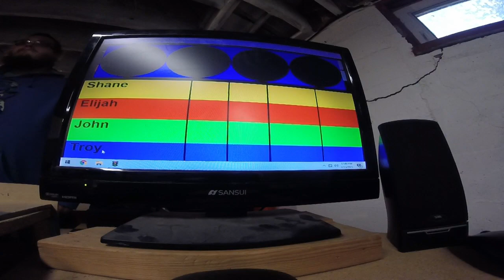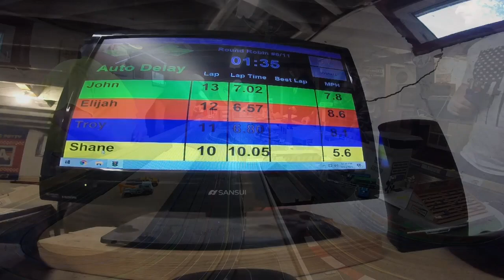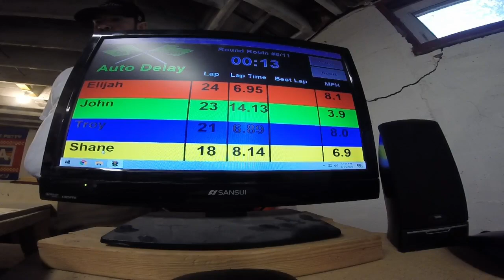Race #5 of CWCS Fray class Heat #6